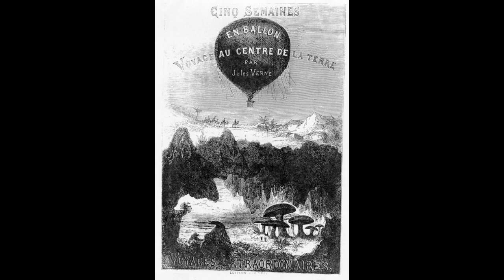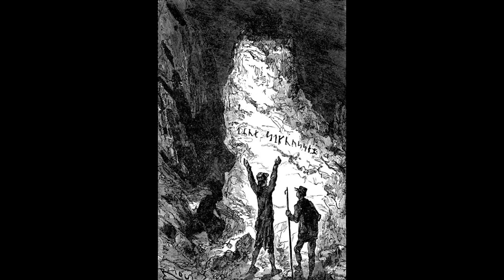Édouard Riou | Voyage au centre de la Terre